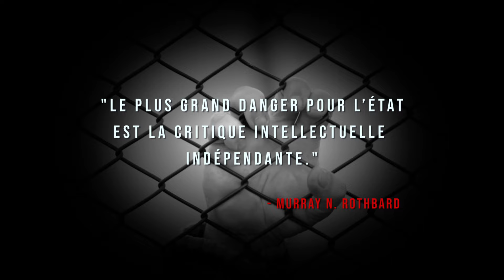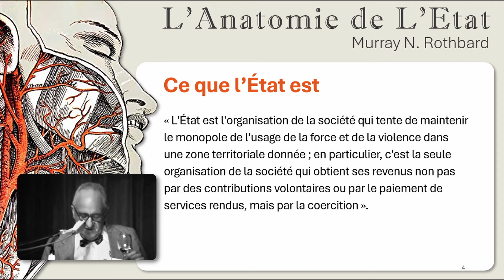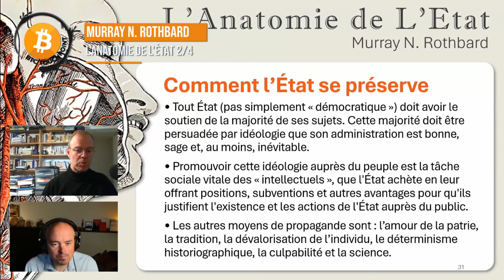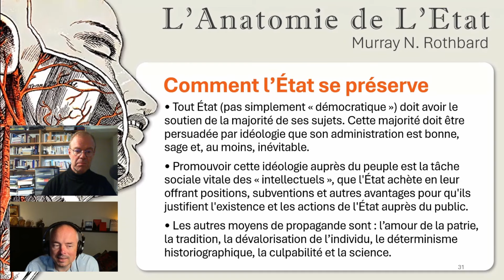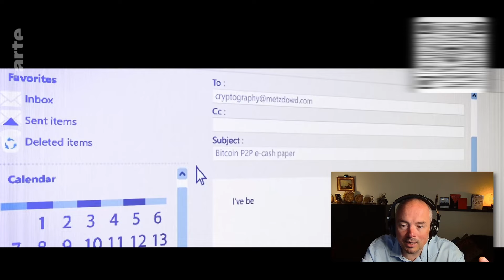Ep #89 - Rothbard - Anatomie de l'Etat (2/4)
Dans une série en quatre volets BTC TouchPoint entreprend l'étude de L’Anatomie de l’Etat, de Murray N. Rothbard. Cet ouvrage méconnu en France est un texte fondamental de philosophie politique au cœur du courant libertarien. L'analyse que Rothbard propose frappe par son actualité alors que la légitimité de l’Etat - comme ses finances - ne cesse de s'éroder et qu'il lorgne chaque jour de plus près sur l'épargne de  la population qu'il prétend protéger.

Rothbard définit l'État comme l'organisation qui revendique le monopole de l'usage de la force sur un territoire donné. Il retrace ses origines historiques à la montée d'une classe guerrière qui a conquis et assujetti la classe productive, prélevant un tribut pour soutenir l'élite dirigeante. L’Anatomie de l’Etat est un livre profond, radical, bouleversant et sujet à bien des contresens. Pour les dissiper, nous faisons appel à Damien Theillier, professeur de philosophie, qui nous guide dans cette lecture et nous permet d'aborder de façon constructive cette analyse de l’Etat ô combien transgressive.

Second volet de cette serie en quatre épisodes : Comment l'Etat se préserve

CHAPITRAGE :

00:00 Extraits
02:01 Générique
03:06 Introduction
04:30 L'Anatomie de l'Etat - Comment l'Etat se préserve
19:22 Commentaire - Points clés du 2ème extrait
24:05 Les intellectuels ont besoin de l'Etat
26:42 La nostalgie du philosophe-roi
28:28 Les intellectuels vus par Thomas Sowell
32:48 Le soutien de l'Etat aux intellectuels
36:38 L'espoir d'émancipation suscité par Internet
39:02 Religions d'Etat
42:04 La Science TM : nouvelle religion d'Etat
45:28 L'individualisme attaqué
49:23 Historiographie et poids de l'action individuelle dans l'Histoire
55:03 Conclusion

MUSIQUES :

Franz Schubert - Piano Trio Piano Trio in E flat, op. 100 (Second movement)
Engineering Colony VI 'Cadwell's Reach' Kepler-62F
Georg Friedrich Händel - Saraband

NOTES

L'Anatomie de L'Etat de Murray N. Rothbard (Auteur), Daivy Merlijs (Traduction), Stéphane Geyres (Traduction)

Introduction aux ouvrages "The Sovereign Individual" et "The Fourth Turning" sur BTC TouchPoint :